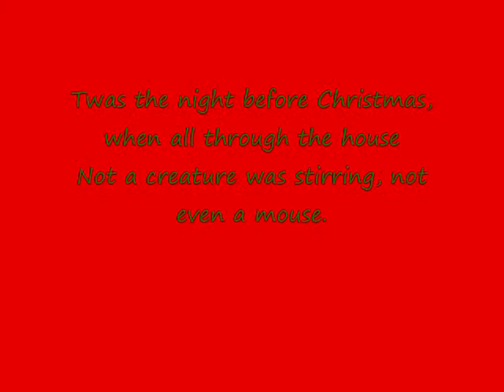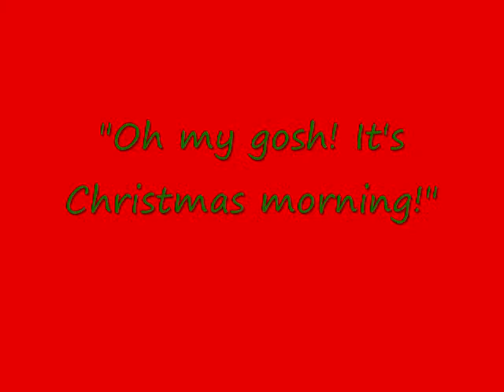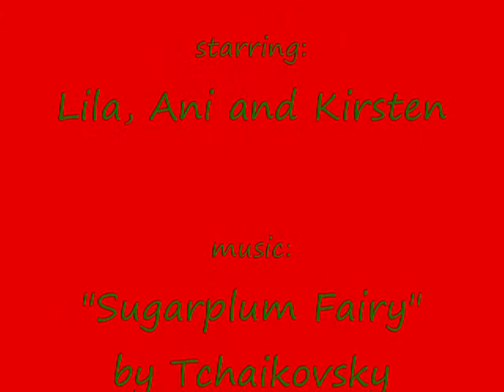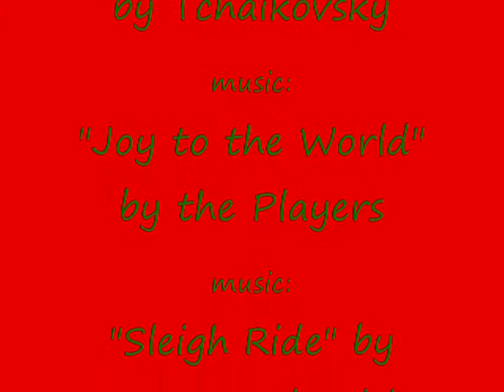An AG Christmas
Sorry I posted this so late, but it took me a long time to finish. It's a combination of stop motion, video and still photos. I hope you like it! :)

"Sleigh Ride" by Ferrante & Teicher

"Rockin' Around the Christmas Tree" by Brenda Lee